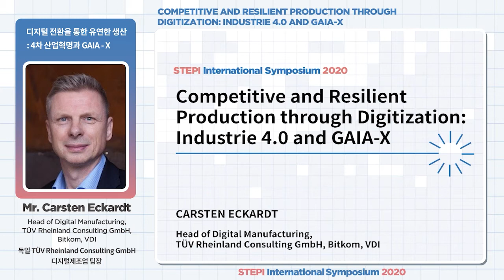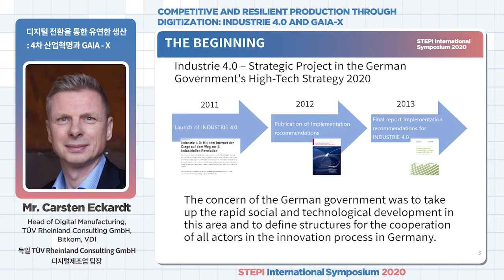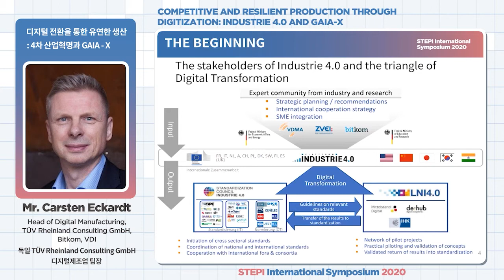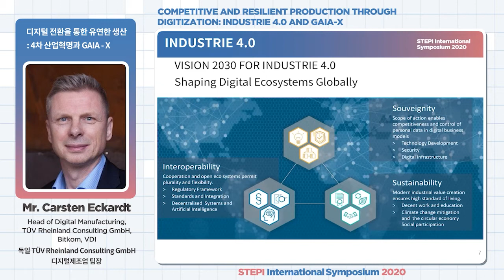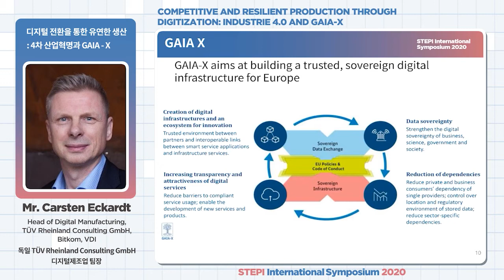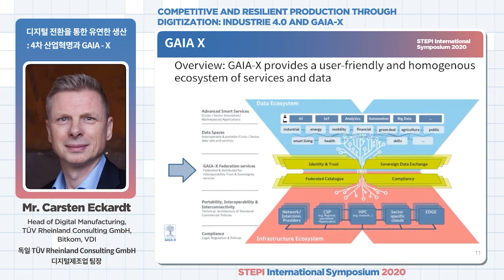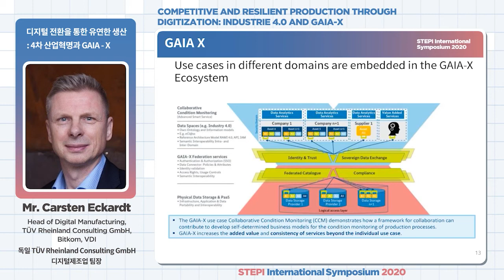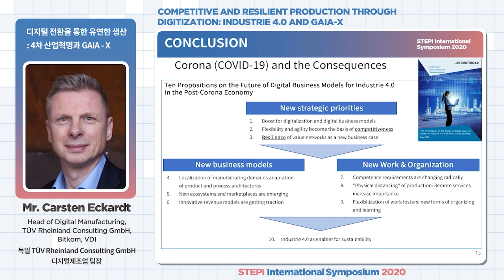[발제3] “디지털 전환을 통한 유연한 생산: 4차 산업혁명과 GAIA-X(Carsten Eckardt(독일 TÜV Rheinland Consulting GmbH))”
[발제3] 2020 STEPI 국제심포지엄 “과학기술혁신정책을 혁신하라”

◈ 일     시 : 2020년 12월 4일(금) 09:00 ~ 12:00
◈ 장     소 : 서울 더 플라자호텔 (대국민 온라인 생중계)
◈ 주     제 : 과학기술혁신정책을 혁신하라: ‘위드 코로나’와 디지털 대전환 시대에 부응하는 과학기술혁신정책
◈ 개 회 식 :
 - 개회사 : 조황희 원장(STEPI)
 - 축  사 : 정병선 제1차관(과학기술정보통신부) / Prof. Dundar F. Kocaoglu (PICMET 회장)

◈ 발제
[발제1] 위기상황 속의 과학기술혁신정책과 기회 (Dr. Alessandra Colecchia (OECD))
[발제2] 향후 미국혁신 포트폴리오의 형태와 COVID-19 대유행에 대한 대응의 영향 (Dr. Mel Horwitch(CEU))
[발제4] COVID-19에 따른 남아시아의 혁신 정책(Patarapong Intarakumnerd(GRIPS))
[발제5] 아프리카의 COVID-19 퇴치를 위한 ICT 정책 개발: 한국의 모범사례를 기반으로 한 협업 프로젝트(Dr. Mekuria Haile Teklemariam(PSI))
[발제6] 한국 디지털 헬스케어 산업의 미래: 도전과 가능성 (정일영(STEPI))
[발제7] 한국의 COVID-19 대응전략 및 시사점 (이명화(STEPI))

◈ 마무리 및 폐회